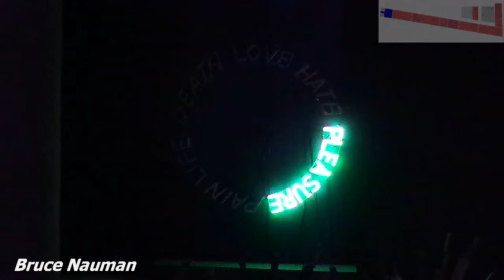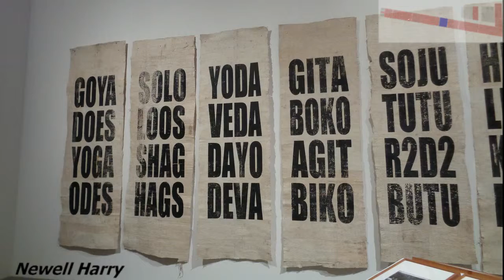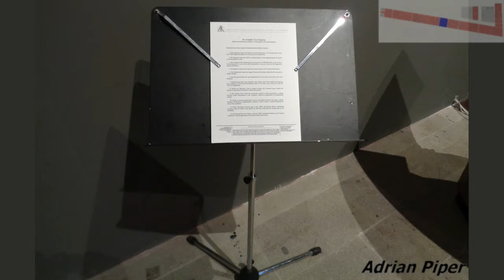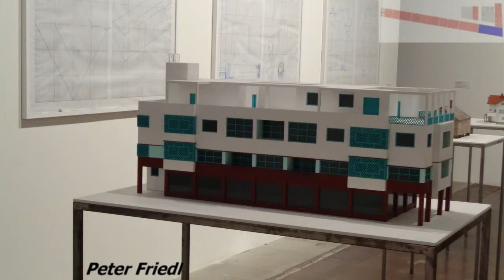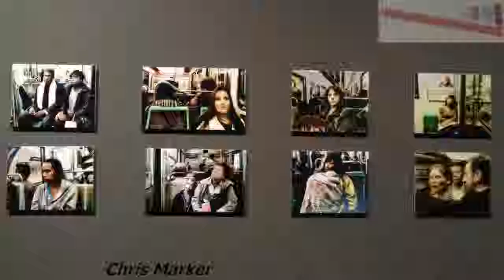Biennale di Venezia 2015 - Arsenale, Corderie e Artiglierie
Panoramica dei Padiglioni alle Corderie e Artiglierie dell'Arsenale
alla 56. Esposizione Internazionale d'Arte
della Biennale di Venezia

Overview of Pavilions in Corderie and Artiglierie at Asenale
 of The 56th International Art Exhibition
of Venice Bienal

"All the world's futures"

- musiche: Pitura Freska: Pinfloi
                    Pitura Freska: Bruta Banda